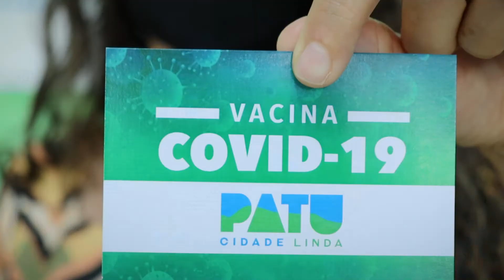💉 A imunização contra COVID-19 segue em ritmo acelerado na nossa cidade.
✅ Hoje iniciamos a vacinação para profissionais da educação e pessoas com mais de 18 anos com comorbidades ou deficiência Inscritas no Benefício de Prestação Continuada (BPC).

É trabalho, é compromisso, é Governo de Patu.

⚠️ Atenção! Mesmo depois de vacinados, é importante continuar seguindo todas as recomendações. A pandemia ainda não acabou!